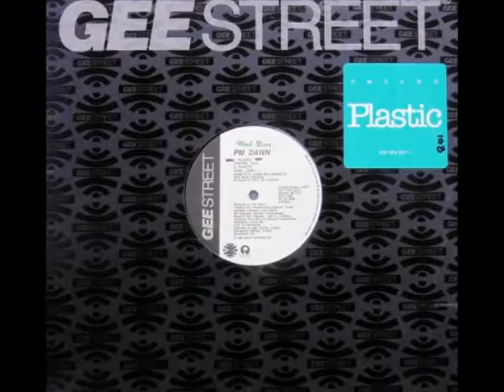P.M. Dawn - Plastic (Funk U Tomorrow Mix)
Prince Be R.I.P. We miss u. This version is second track on the B-side of "Looking Through Patient Eyes" vinyl single.(p)1993